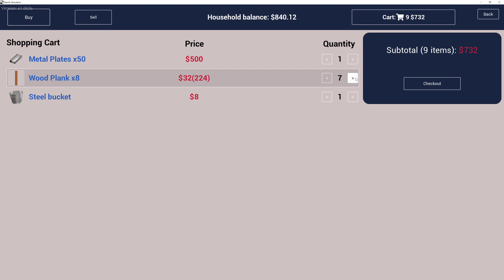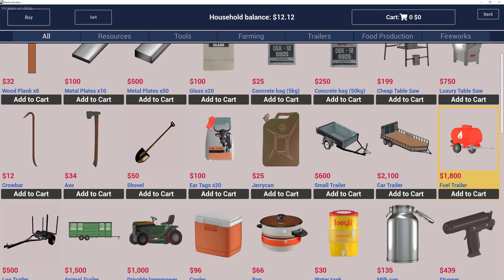Ranch Simulator Day 35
Continued processing the sow from the day before. Milked the cow and used it's milk in the sausage along with the eggs. Worked on the barn some more.